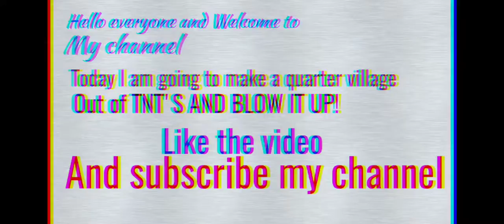Minecraft Experiment 2: I made a mini village with TNT'S and blew it up!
Hello everyone and welcome to today's video. I made a mini village with TNT'S and decided to finish it by blowing it up. All it takes is a little effort and ITS DONE!

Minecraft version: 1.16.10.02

Music used- Fire
Artist- Brook Xiao